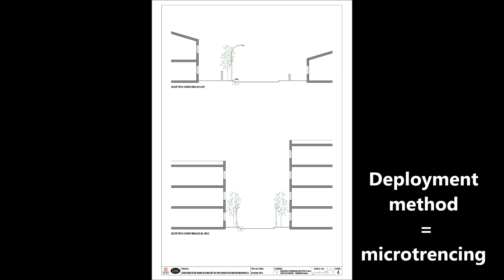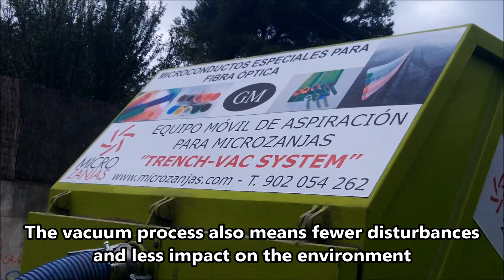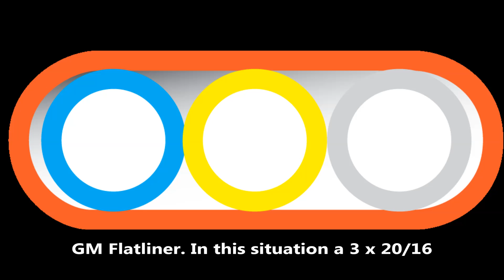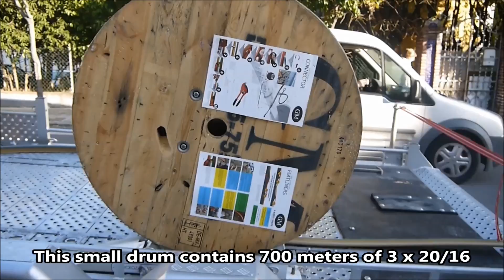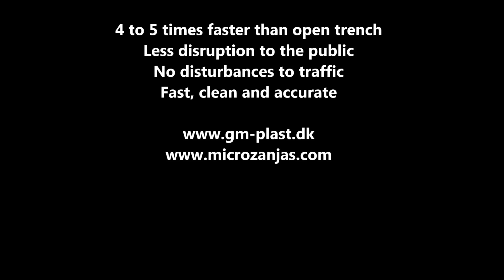Micro trenching Montmeló. Microducts for fiber broadband. FTTx or FTTH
Microtrenching is an innovative deployment technique that is lower cost, quicker and more environmentally friendly than traditional deployment.

We believe this deployment method used on highways and local roads will maximise the opportunities in the roll out of infrastructure projects such as superfast broadband. FTTH and FTTX.

Endorsed and approved by authorities in many countries